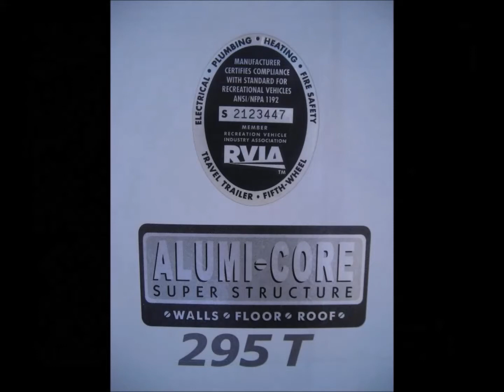2007 Keystone Everest 295T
This 2007 Keystone Everest 295T is a very well kept and very spacious 5th wheel trailer. The Everest was a favorite of folks that lived full time in an RV because of the build quality and luxury features. If this used 5th wheel interests you. please feel free to give us a ring. We will be glad to answer all your questions.

Holiday RV South
RV Steals and Deals
26076 W Highway 160
South Fork, CO 80232

2007 Keystone Everest 295T
Keystone Everest 295T
Keystone Everest 295
Keystone Everest
used fifth wheels
used 5th wheels